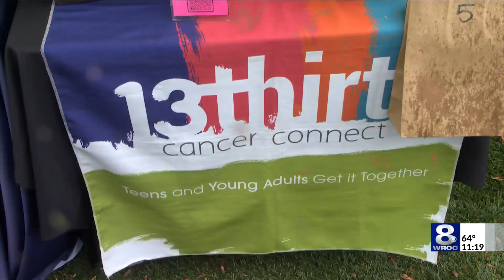ROC cornhole tournament raises money for people living with cancer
Folks picked up their bean bags Saturday for a good cause. One local group, 13-Thirty Cancer Connect, hosted its inaugural Cornhole VS. Cancer tournament.